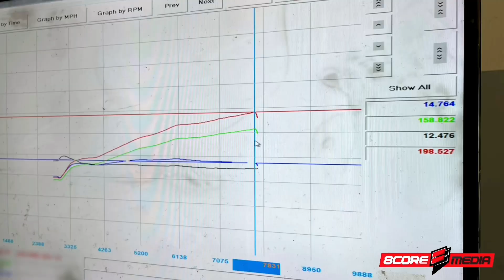Honda Odyssey K24 | Paling Padu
Alhamdulillah. akhirnya tercapai juga target dptkan 200hp utk kete abah2 mcni.

pape pon kami akan cuba yg terbaik utk korg semua. Insha'Allah